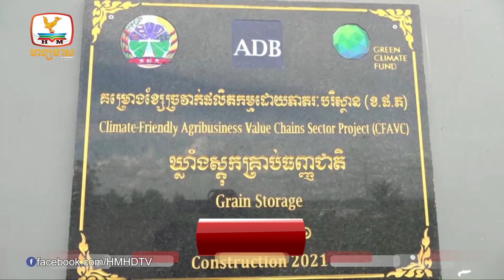អ្នកមានឈ្មោះត្រៀមទៅបើកប្រាក់! រដ្ឋចំណាយ៤០លានដុល្លារបើកជូន...| UPDATES TODAY (07-07-2023) 5PM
▪ អ្នកមានឈ្មោះត្រៀមទៅបើកប្រាក់! រដ្ឋចំណាយ៤០លានដុល្លារបើកជូនអ្នករងគ្រោះអំឡុងអតិផរណា
▪ ក្រសួងត្រៀមអ្នកជំនាញកសិកម្មចុះជួយកសិករផ្ទាល់ដល់កន្លែងលើការងារបច្ចេកទេសដាំដុះ
▪ កម្ពុជានាំចេញអង្ករទៅកាន់ ៥២ប្រទេស&តំបន់លើពិភពលោក បានជាង៣០ម៉ឺនតោន